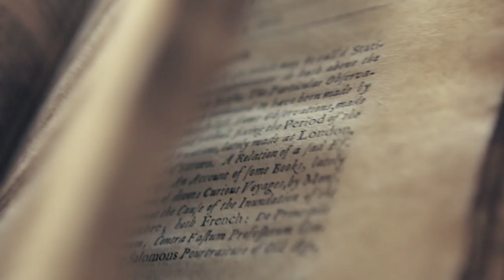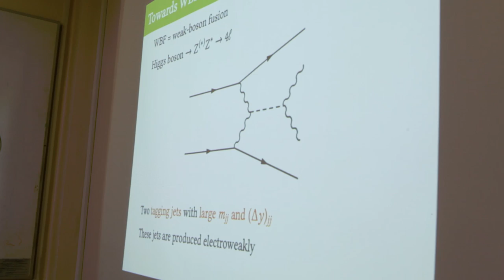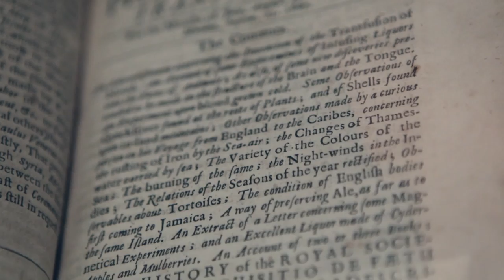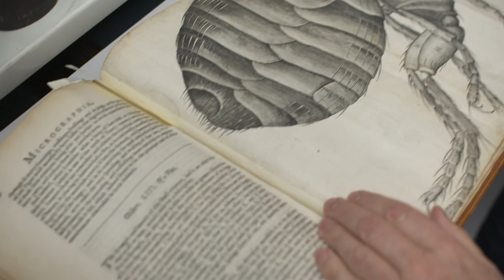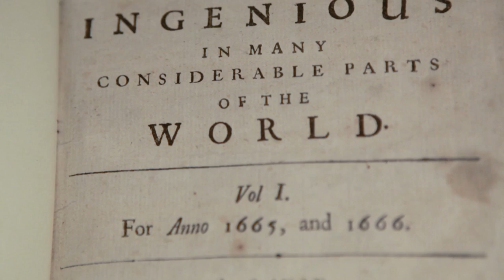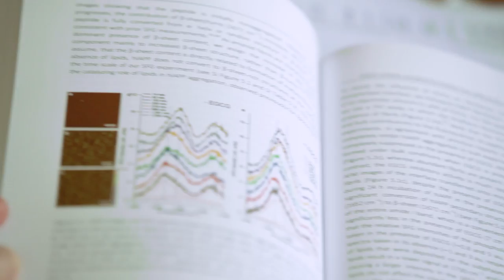Science stories – Knowledge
Is the invention of the scientific journal one of the most significant steps in the history of science? Sir Paul Nurse, President of the Royal Society, and his daughter Dr Emily Nurse discuss the Philosophical Transactions, the world’s oldest surviving science journal as it turns 350 years old.

This film is part of a series of Science stories to celebrate 350 years of scientific publishing by the Royal Society.